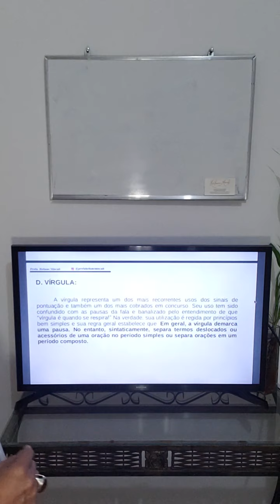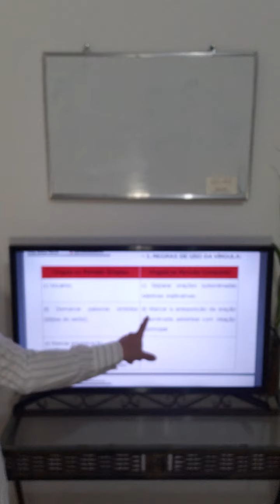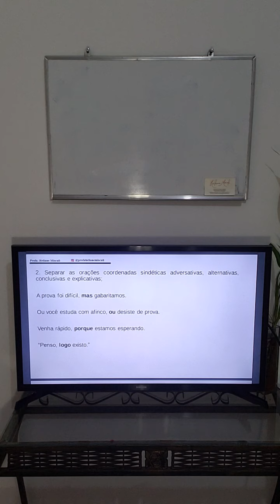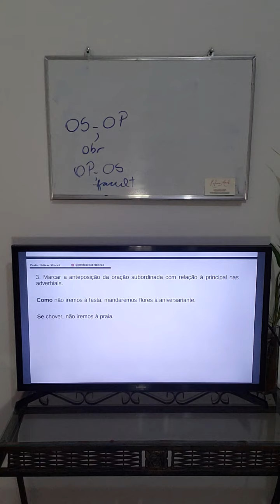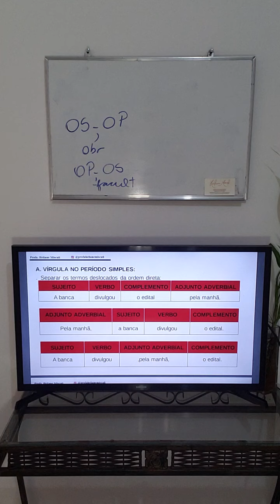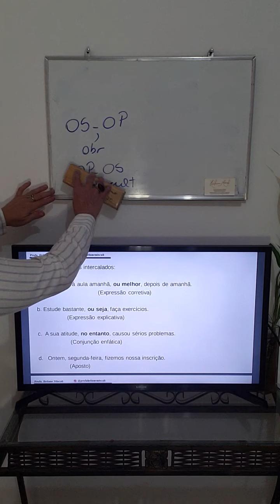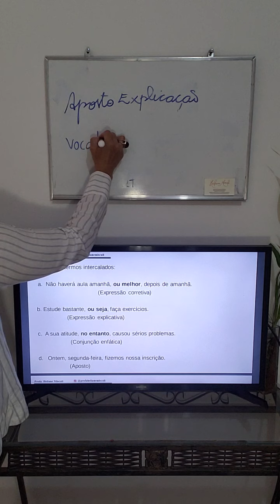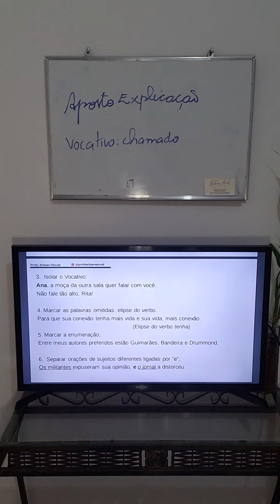Aula 30 Pontuação Parte 2/2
Curso Básico de Língua Portuguesa Gratuito on-line com a Prof. Heliane Miscali